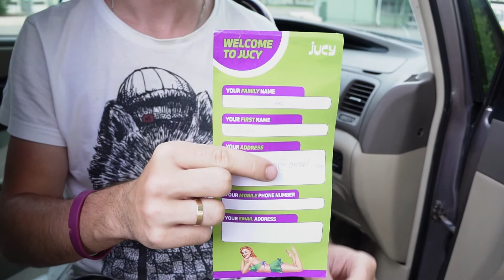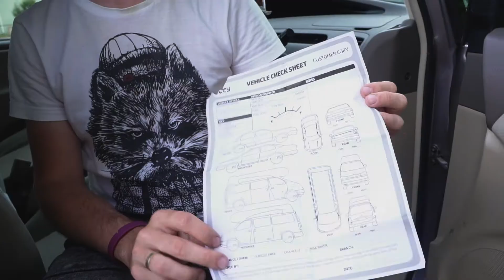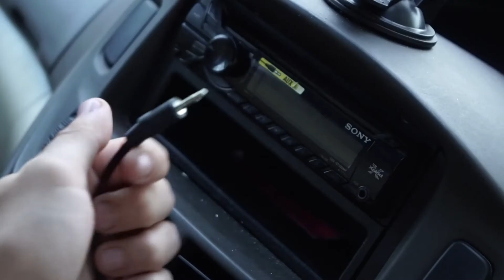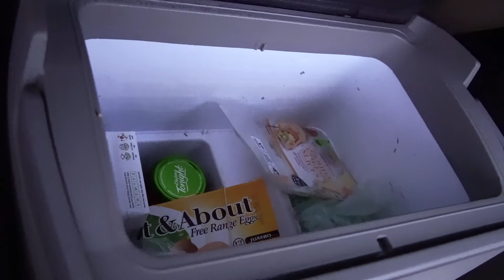Campervan JUCY Crib REVIEW, Rental in Australia, [ENG SUB]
--- Our short film shows how the JUCY CRIB campervan looks inside, what are the pros and cons of hiring it. We talk also about the process of renting the car in Australia. Enjoy :)

How to rent a car in Australia? How to hire a campervan in Australia? How it is to live in a campervan? What kind of insurance choose? What we can find inside jucy campervan ? Is it comfortable? Campervan relocation during holiday? Is it worth to hire a car and travel from Cairns to Sydney? How it is to make a road trip with campervan in Australia?

Answers for:
How to rent a car in Australia?
Cheap campervan for travelling in Australia?
How to Travel in Australia on a Budget?
How it is to sleep and live in a campervan?
How mouch does it cost to rent a campervan in Australia?
Australia cheap campervan hire from Cairns to Sydney?
Is it worth taking insurance from the same company?

JUCY CRIB  inside! Review- Australia [ENG SUB]
Krótki film pokazujący co kryje wewnątrz kampervan JUCY CRIB, jak działa, jakie ma udogodnienia. Mówimy także o tym jak wygląda wypożyczenia samochodu w Australii. Zapraszamy :)